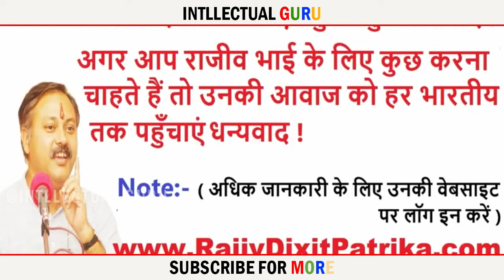पढाई करने का सबसे असान तरिका | राजीव दिक्षीत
Topic - पढाई करने का सबसे असान तरिका
Speech By - राजीव दिक्षीत

Who Is Rajiv Dixit -
Rajiv Dixit (1967—2010) was an Indian social activist and conspiracy theorist He founded the Azadi Bachao Andolan (Save Freedom Movement) in the early 1990s as a campaign to protect Indian industries, when multi-nz/ational corporations were increasing their presence in India as a part of a trend towards globalisation. An aide to Ramdev, he also served as the national secretary to Ramdev's anti-corruption organisation, Bharat Swabhiman Andolan. Dixit demanded decentralisation of the taxation sys bṇc nm0tem, saying that the existing system was the core reason for bureaucratic corruption. He claimed that 80 per cent of tax revenue was used to pay politicians and bureaucrats. He compared the budget system of the Indian government to the earlier British budget system in India, presenting statistics which he claimed showed that they were the same
His claimed academic credentials were found to be fraudulent and he has been documented to have generated fake news. He died on 30 November 2010 while in Bhilai, Chhattisgarh.
Intellectual Guru -  You Can Watch Life Lesson in Hindi And English.